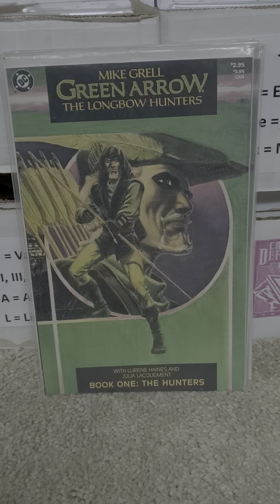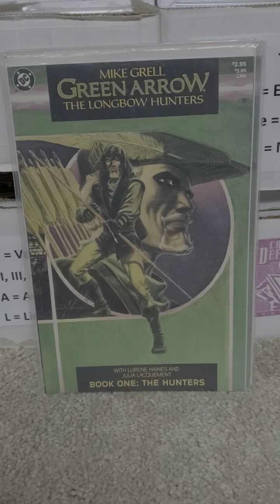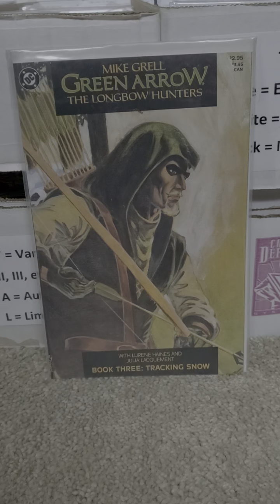DC Comics Green Arrow: The Longbow Hunters